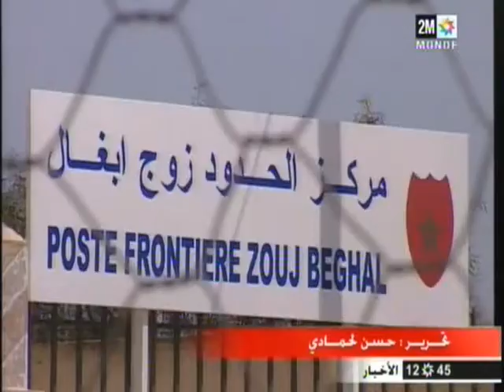الجزائر تطلق الرصاص على مغربي